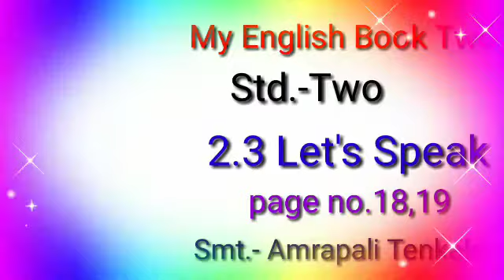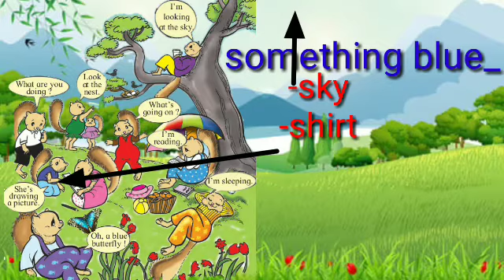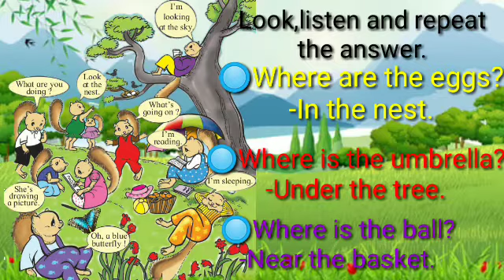🐿️🐿️2.3 Let's Speak /Look, listen and speak/Std.-Two /page no.18,19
🌀Smt.Amrapali Tenkale
🌀Z.P.P.S. Tembhurni
🌀 TQ.Vasmat Dist.Hingoli